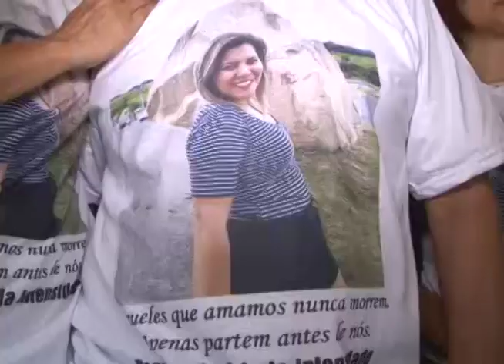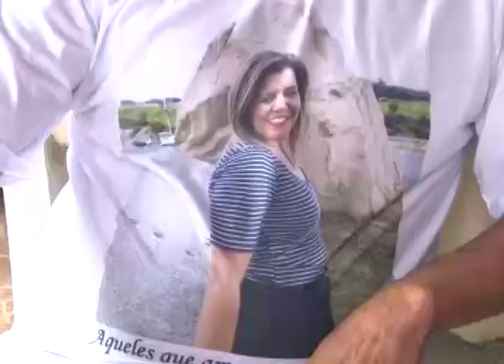TRAGÉDIA DE BRUMADINHO COMPLETA UM ANO